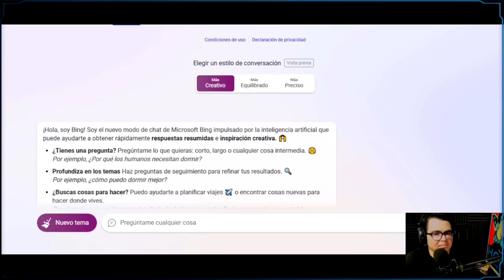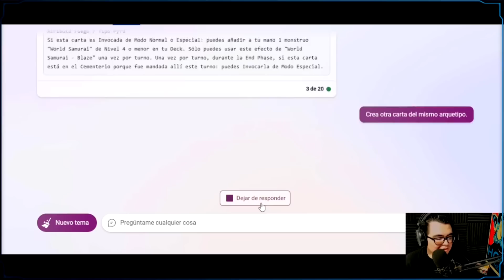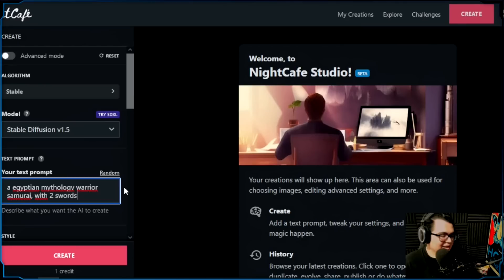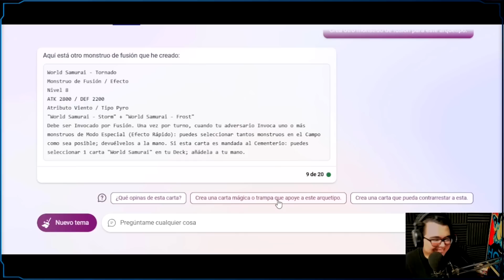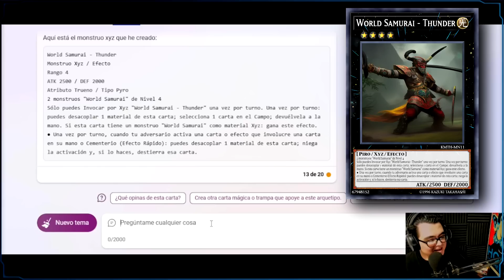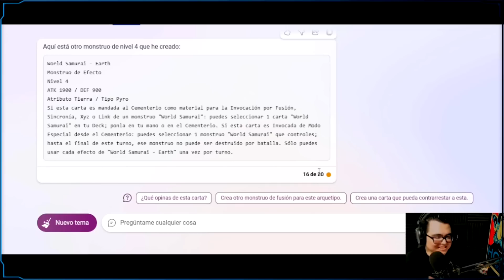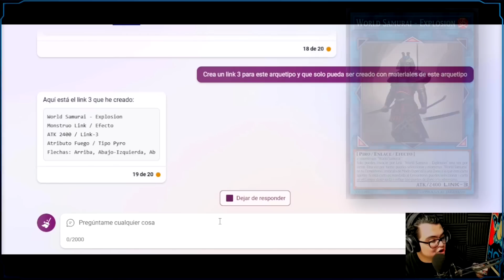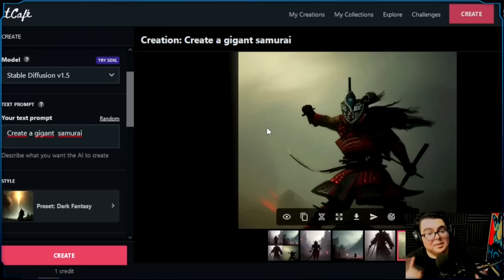UNA INTELIGENCIA ARTIFICIAL CREA UN ARQUETIPO NUEVO EN YU-GI-OH!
Le pedi a una InteligenciaArtificial o IA que me creara un arquetipo nuevo de yugioh y resulto mucho mejor de lo esperado, este video esta hecho con el fin de entretener y que veamos que puede hacer una IA.